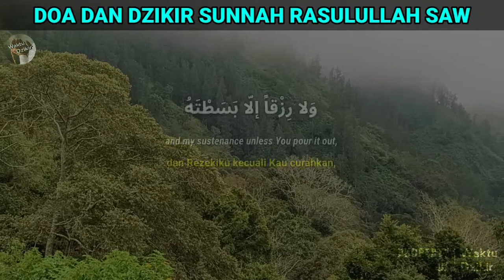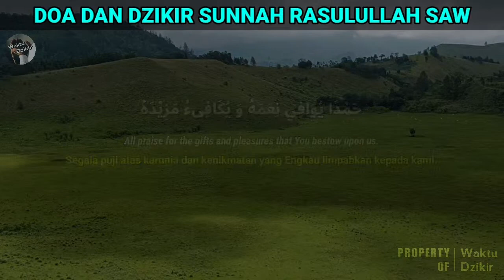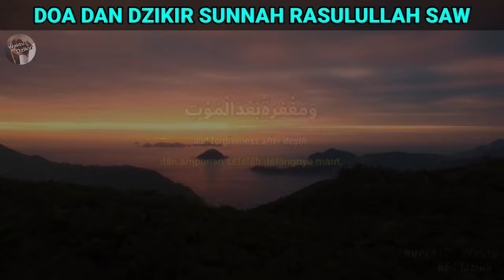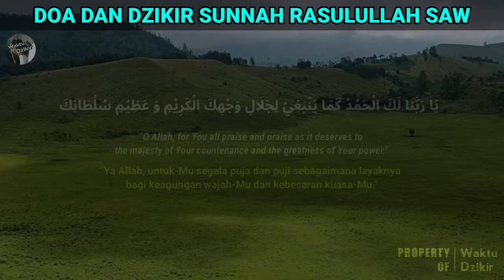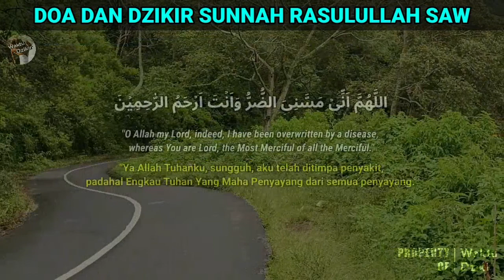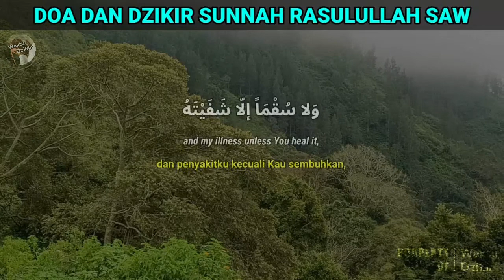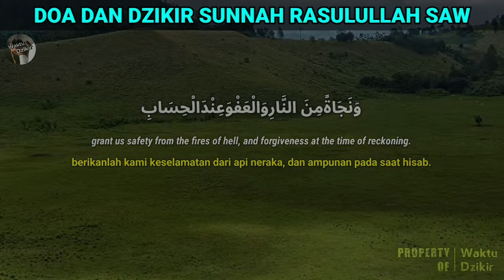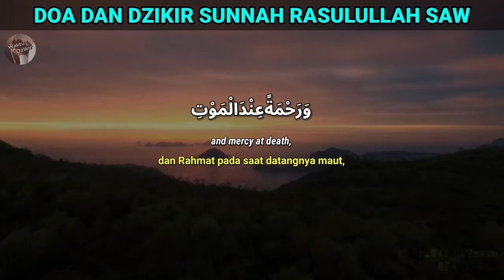CUKUP DI DENGARKAN..!! Dengan Barokah Kalam-kalam ini Hati Tenang dan Tentram | Waktu Dzikir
Welcome to channel "Waktu Dzikir"

Original Sound By @WaktuDzikir
Editor : Alif Muhammad
Recitation : Muhammad Naufal Assegaf
Footage : Original